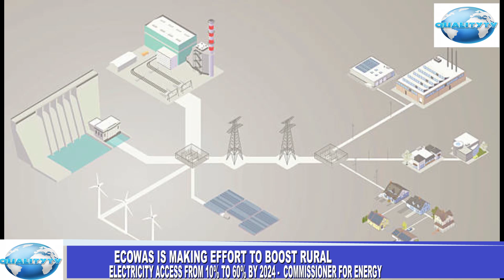ECOWAS STRIVING TO BOOST RURAL ELECTRICITY ACCESS FROM 10% TO 60% BY 2024 - COMMISSIONER FOR ENERGY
SAYS 1.1 MILLION HOUSEHOLDS WILL BE CONNECTED IN NEARLY 600 LOCALITIES IN W/A.

As of 1990, the ECOWAS region had a total population of 180.8 million, doubling to 393.4 million in 2019, making it the third most populous Regional Economic Communities on the continent.

However, by 2043, the total population is expected to reach 765.1 million.

This is why the ECOWAS energy sector is keen on boosting regional infrastructure for a more responsive economy and environmentally friendly growth and productivity.

Part of its main areas of action is the installation of a production capacity of 25,421 GW, distributed by 77% thermal, 22% hydro, and 1% solar/wind.

Aimed at increasing electricity access from 45% in 2019 to an average of 53% in 2023 and with the implementation of WAPP Master Plan for regional power generation and transmission facilities for 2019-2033 as well as the Electricity access programs for both on-grid and off-grid networks.

The essence is to close disparities in electricity access between the rural and Urbans which stands at 10% with its intra-regional electricity exchanges at 9%.